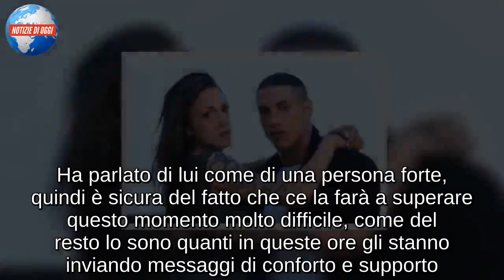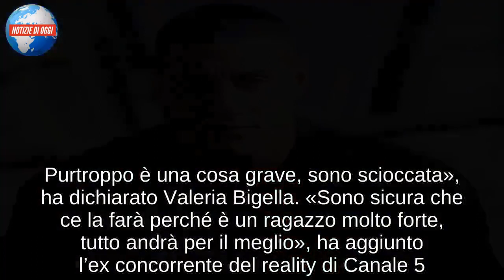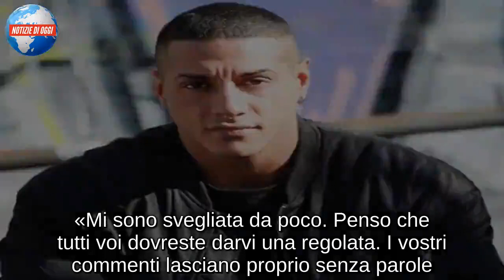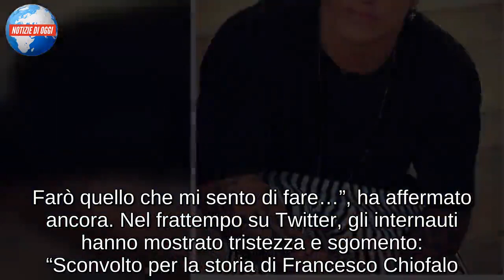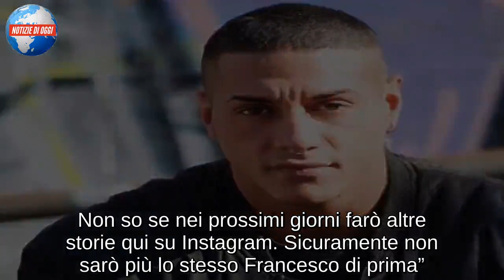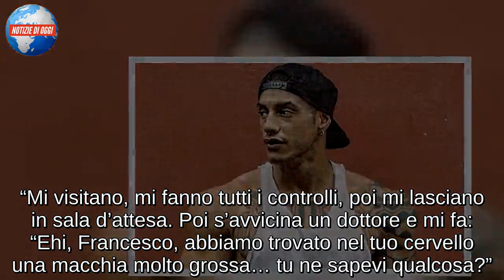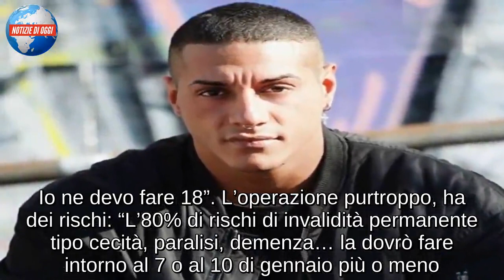Francesco Chiofalo/ Valeria Bigella: “È forte, sono sicura che ce la farà”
La notizia del tumore al cervello di Francesco Chiofalo ha lasciato tutti di stucco. Le parole dell’ex concorrente di Temptation Island 2017 hanno lasciato il segno e tolto a molti la voglia di commentare. Ma nelle ultime ore Valeria Bigella, che con l’ex fidanzato di Selvaggia Roma aveva partecipato al reality, ha rilasciato alcune dichiarazioni a Fanpage. Ha parlato di lui come di una persona forte, quindi è sicura del fatto che ce la farà a superare questo momento molto difficile, come del resto lo sono quanti in queste ore gli stanno inviando messaggi di conforto e supporto. La ragazza si è detta però sconvolta dalla notizia data da Francesco Chiofalo. «Ho saputo questa mattina e non ho ancora avuto il tempo di realizzare. Purtroppo è una cosa grave, sono scioccata», ha dichiarato Valeria Bigella. «Sono sicura che ce la farà perché è un ragazzo molto forte, tutto andrà per il meglio», ha aggiunto l’ex concorrente del reality di Canale 5.

Selvaggia Roma: “Attacchi social? Datevi una regolata”
Selvaggia Roma ha rotto il silenzio dopo l’annuncio choc dell’ex Francesco Chiofalo, che nelle scorse ore ha raccontato di avere un tumore al cervello. Una scoperta avvenuta per caso dopo un controllo in ospedale e che lo porterà sotto i ferri. In queste ore, oltre agli auguri di pronta guarigione, sono arrivati sui social anche duri attacchi all’ex fidanzata con cui ha partecipato a Temptation Island. Il popolo del web ha ritenuto una mancanza di rispetto il fatto che Selvaggia Roma abbia pubblicato diversi video di lei in discoteca. «Mi sono svegliata da poco. Penso che tutti voi dovreste darvi una regolata. I vostri commenti lasciano proprio senza parole. Dopo dirò due cose. Grazie», ha scritto poco l’ex di Francesco Chiofalo in una delle sue Instagram Stories. Dunque è pronta a rispondere alle tantissime accuse che le sono piovute in queste ore. Presto dunque la sua verità su questa triste vicenda.

L’ex Selvaggia Roma presa di mira
Francesco Chiofalo dopo avere scoperto del suo tumore al cervello, ha commosso internet. L’ex di Temptation Island, ha esordito dicendo di non volere fare pena a nessuno. L’intervento verrà fatto dopo Natale e durerà per 18 ore, con tutti i rischi del caso: “L’operazione ha l’80% di rischi di invalidità permanente, tipo cecità, paralisi, demenza”. Il Natale di Chiofalo quindi, sarà assolutamente da dimenticare: “Scusate se in questo periodo non starò più molto sui social. Farò quello che mi sento di fare…”, ha affermato ancora. Nel frattempo su Twitter, gli internauti hanno mostrato tristezza e sgomento: “Sconvolto per la storia di Francesco Chiofalo. Ha avuto tanta forza e tanto coraggio a parlarne in modo così sincero e genuino. Speriamo possa andare tutto per il meglio”, “Ho guardato per sbaglio le story di Francesco Chiofalo e ora sto piangendo. Ho perso una delle persone più importanti della mia vita, mio nonno, per quella merd*. Spero possa uscirne più forte di prima…”, “Ho appena visto le storie di Francesco Chio